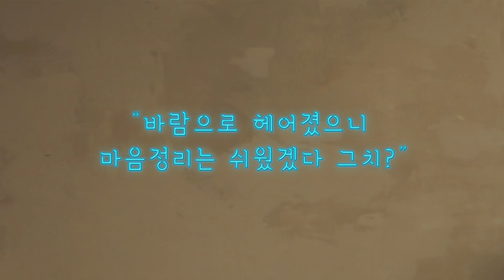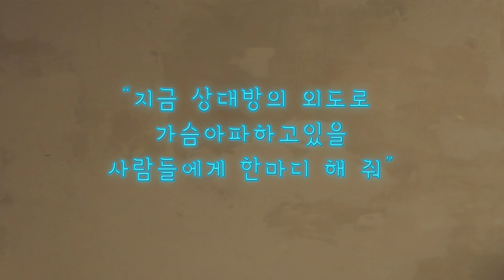경험자가 말해주는 바람피는 년놈들의 공통점 [술사줄게]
가장 공감되거나 위로해주고 싶은 사람의 닉네임을 댓글로 남겨주세요:) 가장 많은 공감을 얻은 출연자분에게 소정의 상품을 드립니다.